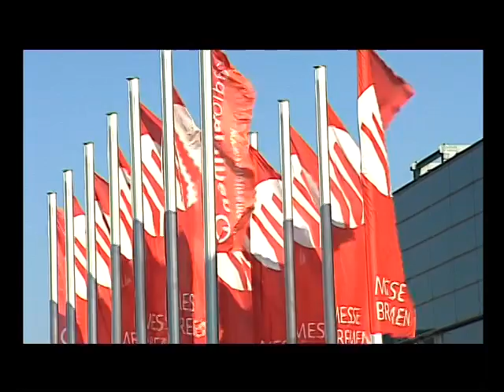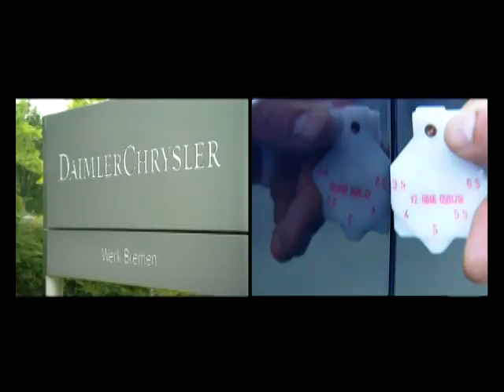Travel Guide Bremen, Germany - Bremen innovativ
Innovation aus Tradition - so lässt sich Bremens Rolle beim Beschreiten neuer Ufer beschreiben. In der Hansestadt wird Geschichte gelebt und Zukunft gestaltet. Geschichte, Tradition, High Tech, Wissenschaft und Raumfahrt vereinen sich zu einem neuen, innovativen Gesamtbild.